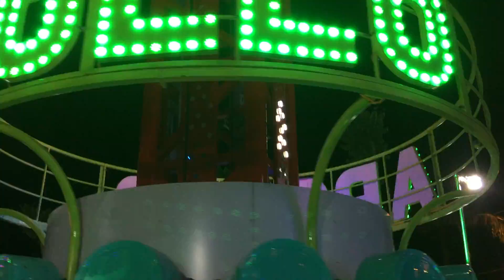Hải Tiến Resort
Cao Van Cuong